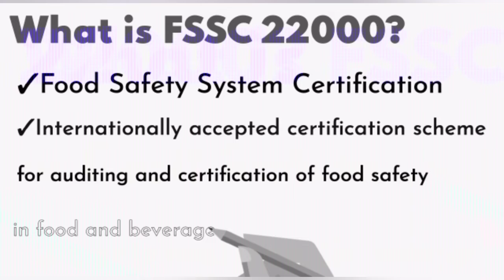What is FSSC 22000?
in this video, we learn about the food safety system certification FSSC 22000
FSSC 22000 is a combination of 3 standards iso 22000, iso technical specification PRP and additional requirements.
Food Safety System Certification
FSSC 22000 contains a complete certification Scheme for Food Safety Management Systems based on existing standards for certification (ISO 22000, ISO 22000, and technical specifications for sector PRPs).